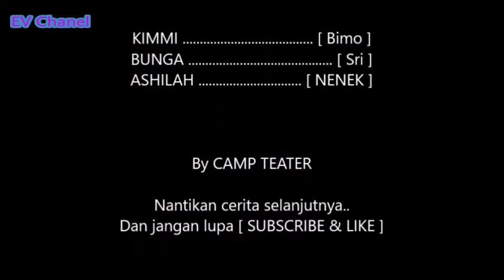BELAJAR AKTING "CAMP TEATER",# Benih kehidupan (anak-anak) V. [KBS]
Camp Teater bukan hanya latihan di panggung tetapi juga di depan kamera, oleh karena itu Camp Teater mengajarkan kepada murid-muridnya untuk sadar ruang dimana mereka akan bermain entah itu di panggung, film, ataupun televisi.

• Track Info:

Title: IN YOUR ARMS
Artist: Nicolai Heidlas Music
Genre: Cinematic
Mood: Sad